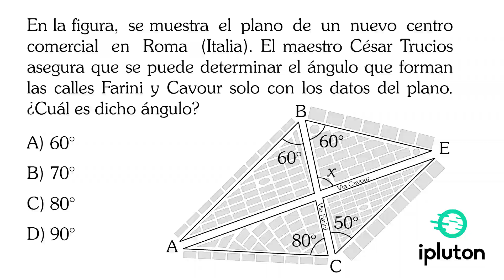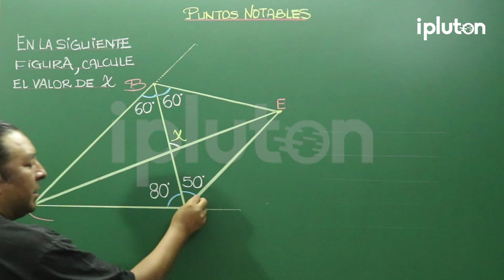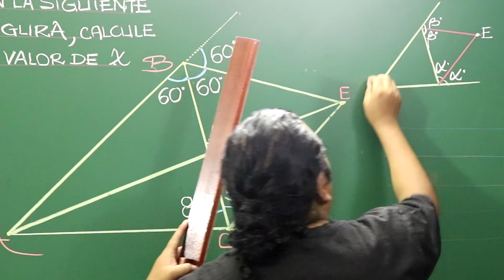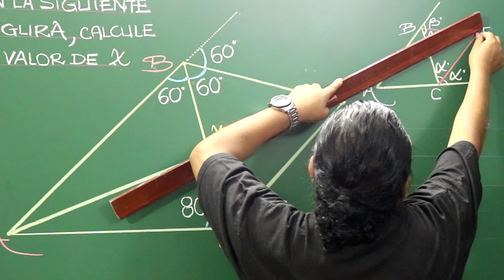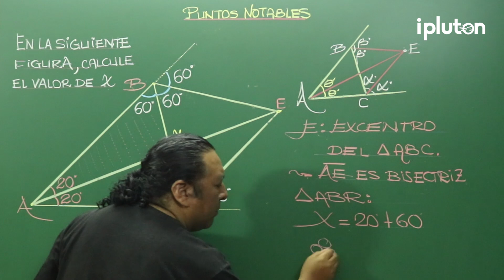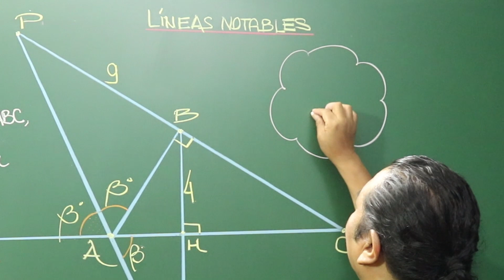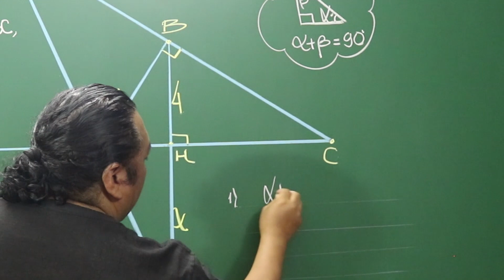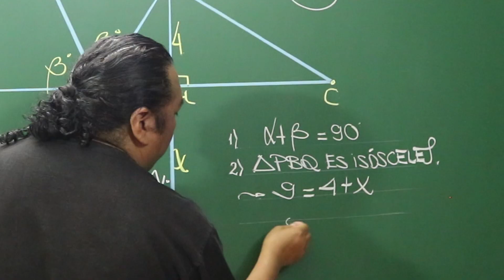[1/50] Repaso DECO [Geometría] (San Marcos, UNSA, UNA)